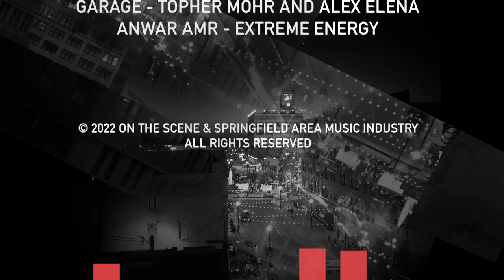Last Week On The Scene at Earth Day Festival 4/23/22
Last week on April 23rd we were On The Scene of Mother's Brewing Company for Earth Day Festival

Musical Performances by:
The Burney Sisters
Sister Lucille Band
Molly Healey String Project
SALT
The HillBenders
Abbey Waterworth
Justin Larkin & Samantha Hubler
Brandon  & Annabelle Moore
Avery Mann

Make sure to check out their pages and give them a like and a follow to be up to date for all their future shows!

If YOU have an event coming up that you would like us to help promote, INVITE US OUT by messaging us on our Facebook or Instagram page or contact us at . As well as being featured in THIS segment of, “Last Week On The Scene” This puts YOUR event on the screen of our ever-growing following….. For FREE!

Bash In The Grass Music Festival

On The Scene
OTS on the Wed

Springfield Area Music Industry
SAMI on the Web